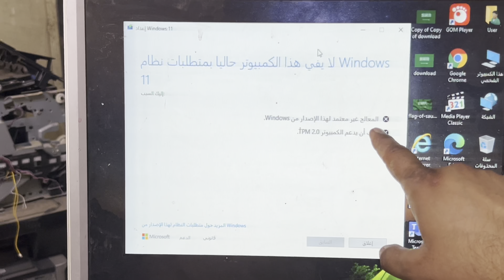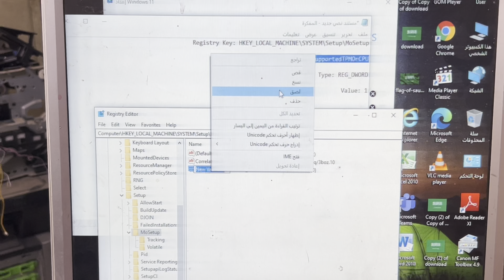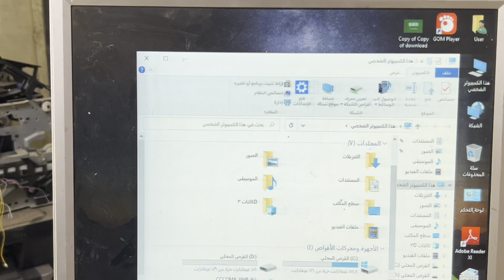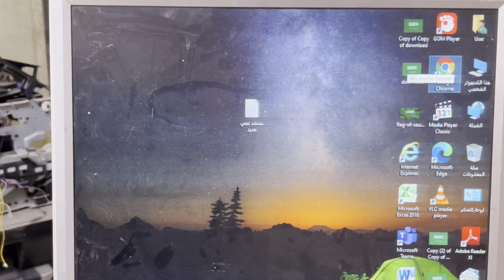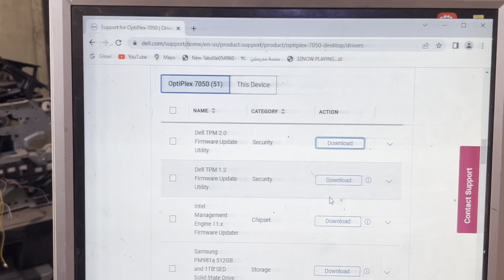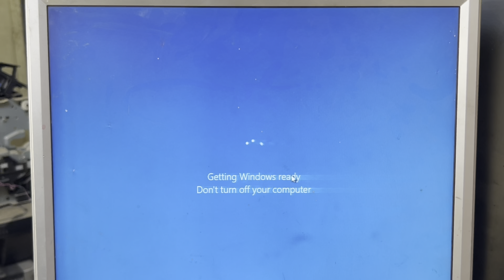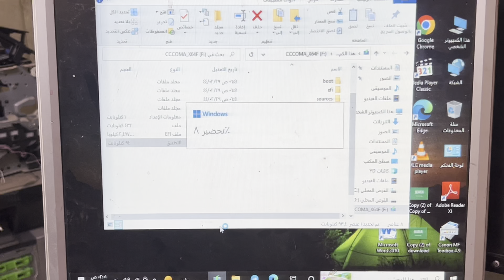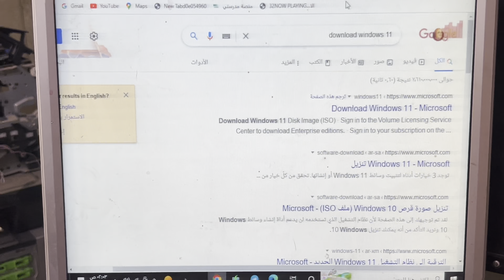حل مشكلة عدم تثبيت ويندوز 11 وظهور خطأ المعالج غير معتمد و يدعم الكمبيوتر TPM2.0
طرق أخرى لتثبيت Windows 11
تحذير:

توصي Microsoft بعدم تثبيت Windows 11 على جهاز لا يلبي الحد الأدنى لمتطلبات النظام Windows 11. إذا اخترت تثبيت Windows 11 على جهاز لا يلبي هذه المتطلبات، وتأكدت من المخاطر وفهمتها، يمكنك إنشاء قيم مفتاح التسجيل التالي وتجاوز التحقق من TPM 2.0 (TPM 1.2 مطلوب على الأقل) وعائلة وحدة المعالجة المركزية (CPU) ونموذجها.

مفتاح السجل: HKEY_LOCAL_MACHINE\SYSTEM\Setup\MoSetup

الاسم: AllowUpgradesWithUnsupportedTPMOrCPU

النوع: REG_DWORD

القيمة: 1

ملاحظة: قد تحدث مشاكل خطيرة إذا قمت بتعديل السجل بشكل غير صحيح باستخدام "محرر السجل" أو باستخدام طريقة أخرى. قد تتطلب هذه المشاكل إعادة تثبيت نظام التشغيل. لا تضمن Microsoft حل هذه المشاكل. قم بتعديل السجل على مسؤوليتك الخاصة.